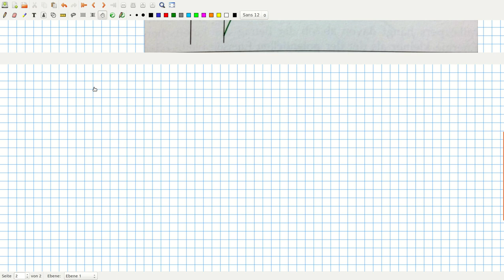Energie Gravitation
Ein paar Bemerkungen zur Energie bei Kreisbahnen im Gravitationsfeld sowie kosmische Geschwindigkeiten. Bild aus "Metzler Physik".